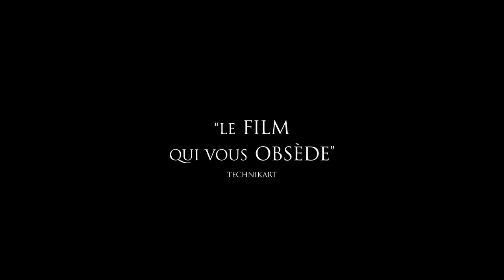Bones And All – Bande-Annonce officielle (VF) – Taylor Russell, Timothée Chalamet et Mark Rylance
Bones and All, au Cinéma le 23 novembre.

Metro Goldwyn Mayer Pictures présente BONES AND ALL de Luca Guadagnino (CALL ME BY YOUR NAME) qui a remporté le Lion d’argent du meilleur réalisateur à la Mostra de Venise 2022.

Maren (Taylor Russell) part à la recherche de sa mère et rencontre Lee (Timothée Chalamet), un adolescent à la dérive qui va l’embarquer dans un road trip enflammé sur les routes de l’Amérique profonde. Leur amour naissant sera-t-il suffisamment fort pour résister à leurs démons, leur passé et le regard d’une société qui les considère comme des monstres ? BONES AND ALL réunit Taylor Russell (WAVES, THE HEART STILL HUMS), lauréate du prix Marcello Mastroianni à la Mostra de Venise 2022, Timothée Chalamet (nommé à l’Oscar pour CALL ME BY YOUR NAME, DUNE), Michael Stuhlbarg (CALL ME BY YOUR NAME, LA FORME DE L’EAU), André Holland (CLAIR OBSCUR, MOONLIGHT), Chloë Sevigny (We Are Who We Are, American Horror Story), David Gordon Green (HALLOWEEN ENDS, UN TALENT EN OR MASSIF), Jessica Harper (SUSPIRIA, MINORITY REPORT), Jake Horowitz (Adam Bloom, THE VAST OF NIGHT), et Mark Rylance (oscarisé pour LE PONT DES ESPIONS, Dans l’ombre des Tudors). Le scénario est signé David Kajganich (SUSPIRIA, A BIGGER SPLASH), d’après le roman de Camille DeAngelis. Le film est produit par Luca Guadagnino, Theresa Park, Marco Morabito, David Kajganich, Francesco Melzi d’Eril, Lorenzo Mieli, Gabriele Moratti, Peter Spears, Timothée Chalamet. La production exécutive est assurée par Giovanni Corrado, Raffaella Viscardi, Moreno Zani, Marco Colombo et Jonathan Montepare. Guadagnino s’est entouré du chef-opérateur Arseni Khatchaturan (EYIMOFE (THIS IS MY DESIRE), The Idol), du chef-décorateur Elliot Hostetter (BECKETT, WAVES), du chef-monteur Marco Costa (We Are Who We Are, SUSPIRIA), de la chef-costumière Giulia Piersanti (SUSPIRIA, CALL ME BY YOUR NAME) et des compositeurs Trent Reznor and Atticus Ross (SOUL, MANK). Metro Goldwyn Mayer Pictures présente BONES AND ALL de Luca Guadagnino, produit par Frenesy Film Company, Per Capita Productions, Freemantle Company, Memo Films, 3 Marys Entertainment, Elafilm, Tenderstories, en association avec The Apartment Pictures. BONES AND ALL sera distribué en Italie par Vision Distribution et dans le reste du monde par Warner Bros. Pictures à partir du 23 novembre 2022.